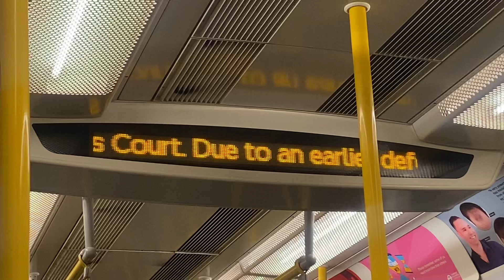The District line has minor delays in both directions between Wimbledon and Earl’s Court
Heading Eastbound Service to Barking